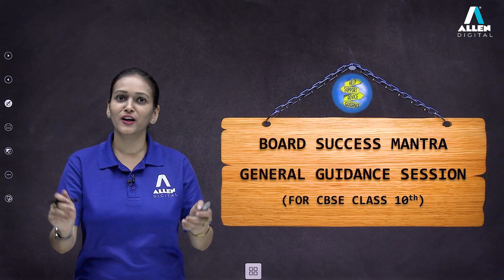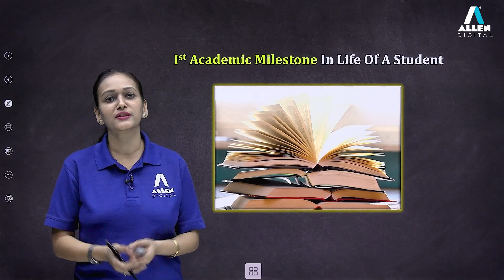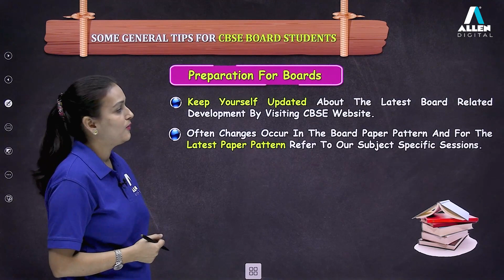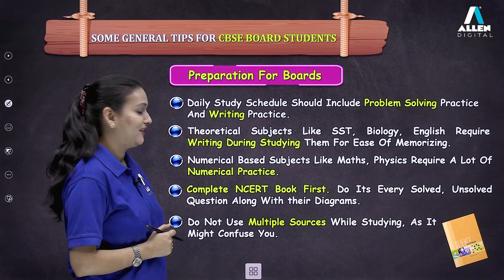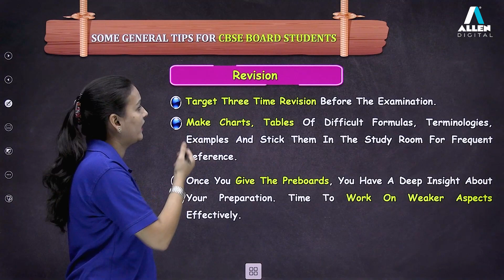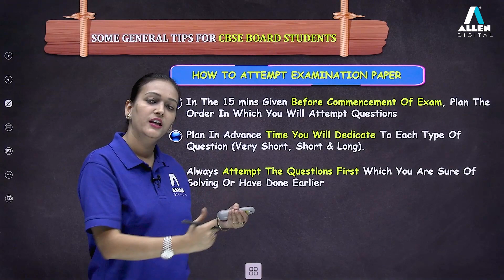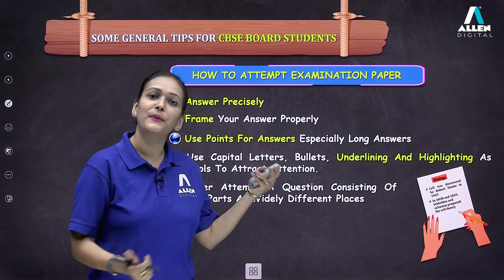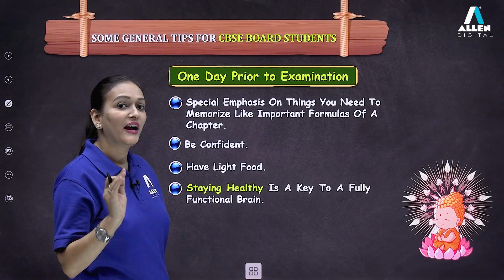BOARD SUCCESS MANTRA -CBSE CLASS 10TH-GENERAL GUIDELINES | ALLEN Digital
This video by  Allen Subject Expert will give you a complete insight about Class 10 CBSE Board Exam covering the tips & tricks of securing the best scores, schedule planning, revision strategy and guidance on how to solve the paper, which will make you Exam ready!